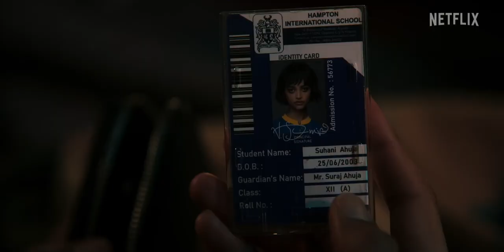Class Official Trailer Song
Three students from a poor neighborhood join an exclusive high school for Delhi elite where dark secrets and rumors ultimately lead to murder.